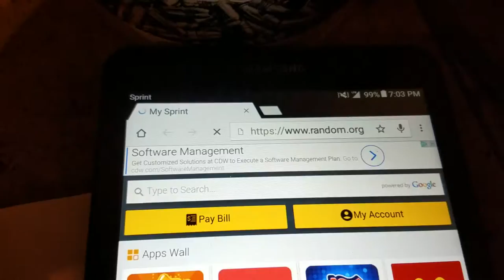100 sub giveaway winner